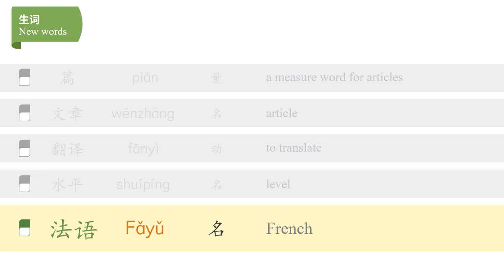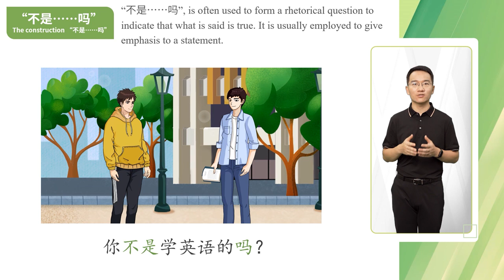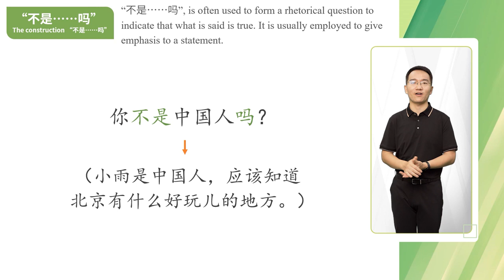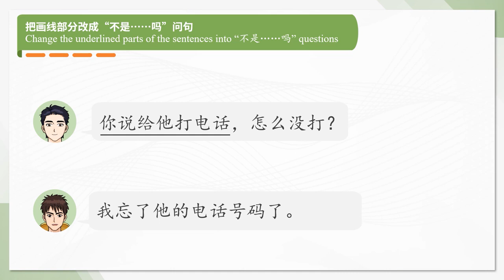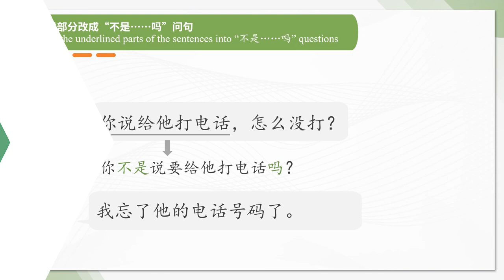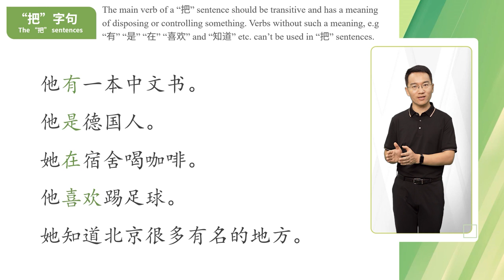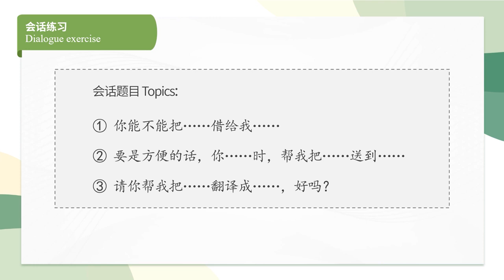Lesson 27: Where did you put your bicycle? 27.3 第二十七课: 你把自行车放在哪了27.3